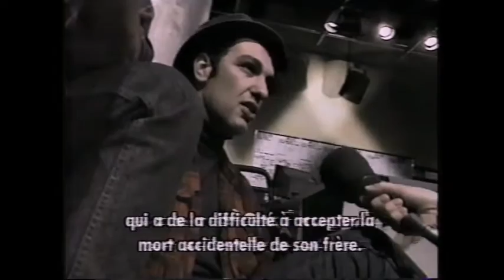Rheostatics Whale Music Movie Clips 1994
This is a compilation of 3 clips provided by Robert Lawson of This Side Of The Tracks​.
1. Much West interview with Terry David Mulligan on the set with the band.
2. Movie Television on set with Maury Chaykin and Richard Lewis
3. Much Fax interview with the band